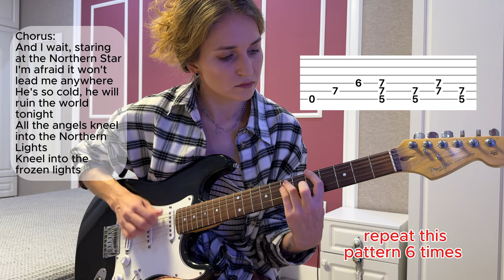Hole - Northern Star Guitar Tutorial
It took a while but I'm finally re-uploading a guitar tutorial for Northern Star by Hole.
Comment "tabs" and I'll send you a file with the tabs.

Thanks to everyone who's been supportive, even though I haven't posted anything in years.